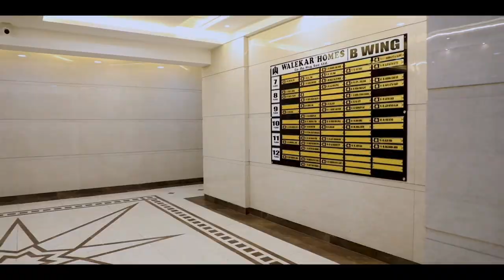Ambernath।अखेर अंबरनाथ बदलापूरमधील पाणी दरवाढ रद्द